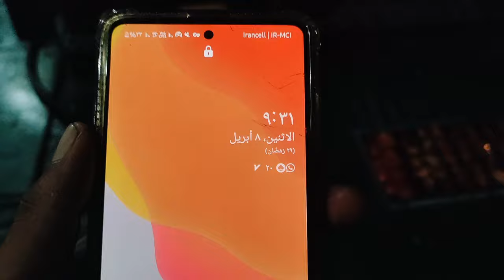Ship Food chicken Thanduri 🍗 Life At ship ⚓ Life At sea 🌊 busy life at sea 🦺 Marchent Navy salary??